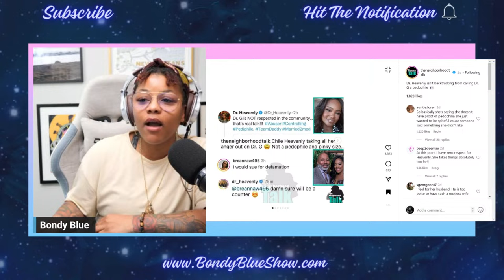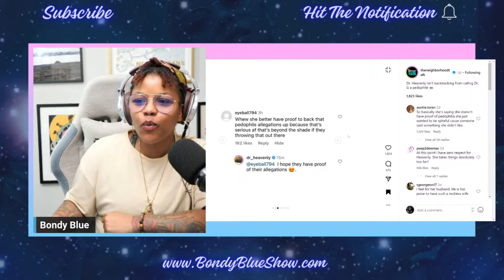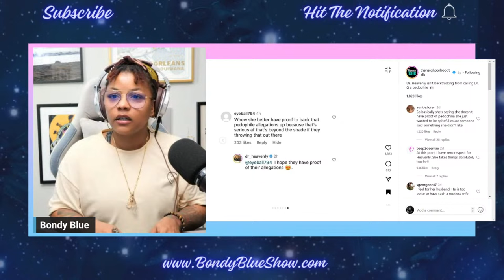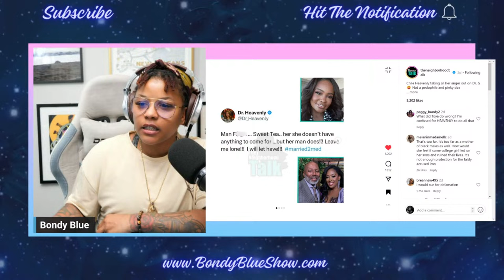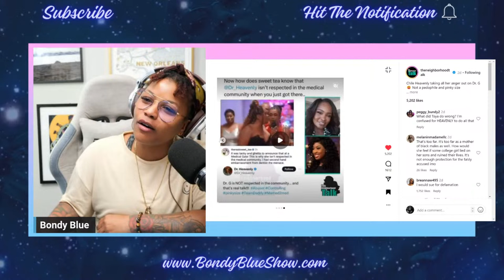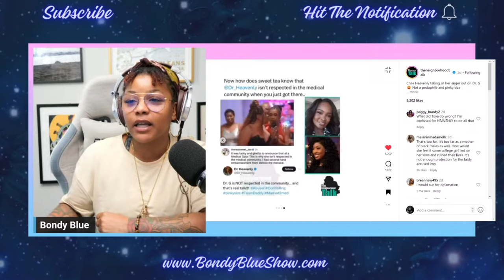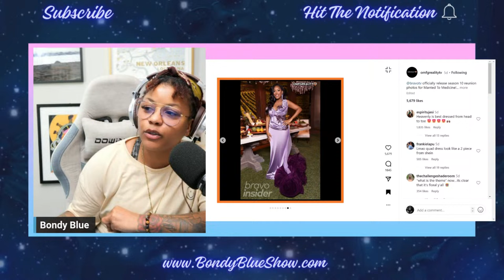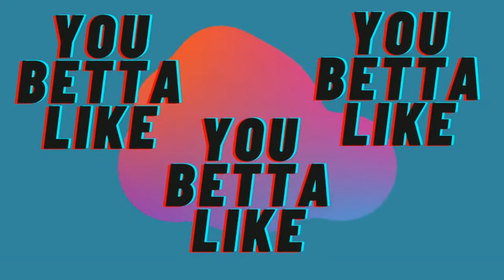Married To Medicine S10 Finale Live Recap